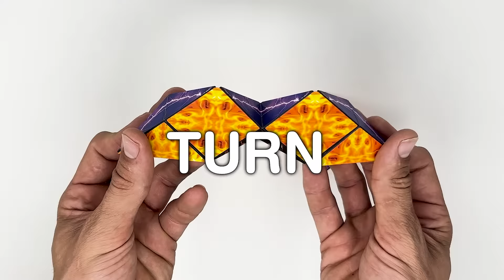Meet Duomoto - Double Magnetic Puzzle Cube that Splits into Two!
Duomoto is the latest geometric, magnetic shape shifting puzzle from the makers of Shashibo! This amazing cube is powered by 96 rare earth magnets and its most incredible feature is its ability to divide and recombine in ways you would never think possible. The secret surprise inside is that one cube is made of TWO segments!  It’s the perfect magnetic puzzle to share with a friend. You can both play with a single Duomoto because it splits perfectly in half! Collect & Create.

• Powered by 96 rare earth magnets
• Makes 100+ different shapes
• Splits into two segments. These two segments can create an amazing number of combinations
• If you have ONE Duomoto then you have TWO segments to play with, if you have TWO then you have THREE or FOUR possible segments to combine to build magical magnetic movable sculptures  - collet & create
• The BEST puzzle to share and experience with a friend
• Not compatible with Cubendi or Shashibo